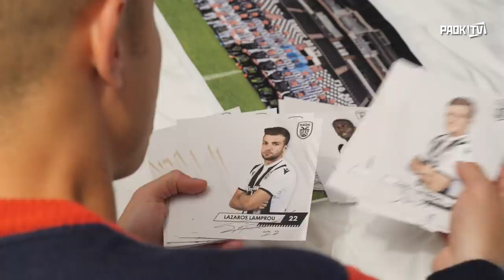Xmas Project Part II - PAOK TV